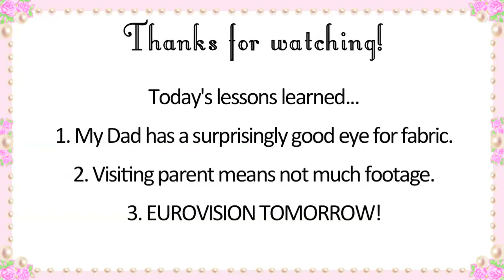Fabric Shopping With My Dad - May V-Logs Day 25 - Violet LeBeaux Vlogs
Today my Dad visited from out of town. We went fabric shopping because I'm going to make some curtains. I didn't film much because I was distracted sorry! This weekend I have lots to film though!!